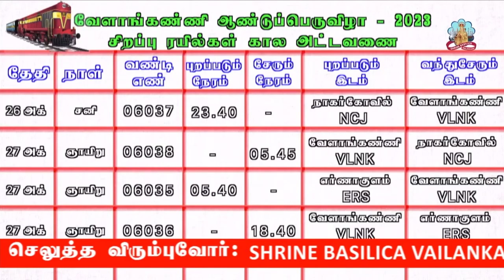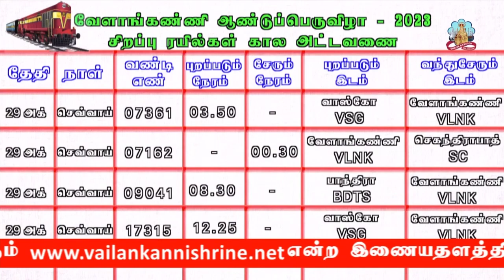Special Trains for velankanni🛤️🚂 During Festival2023